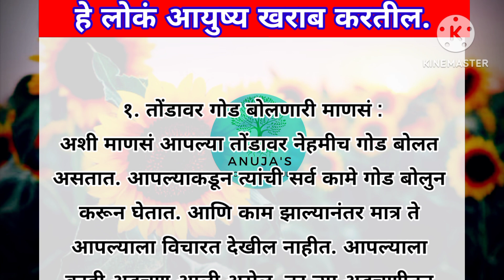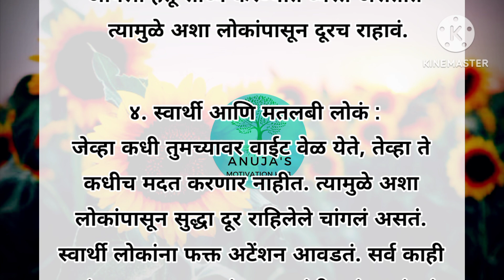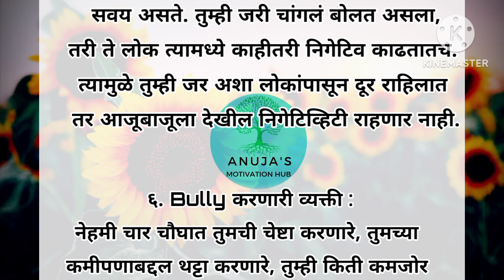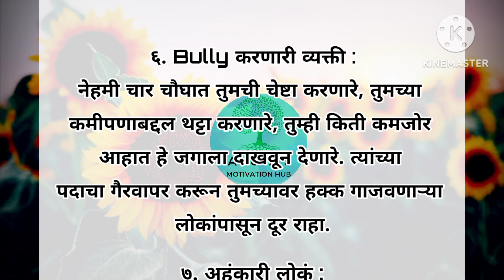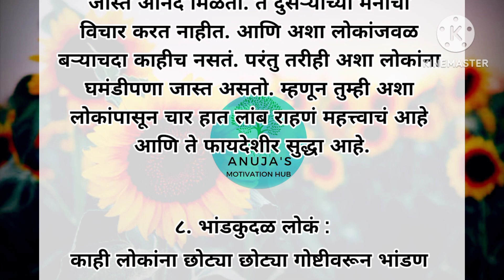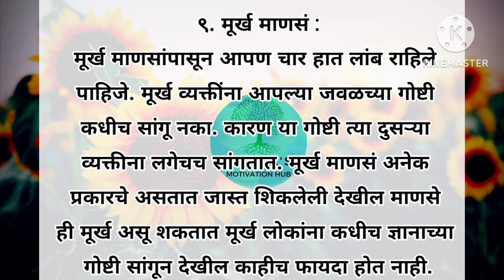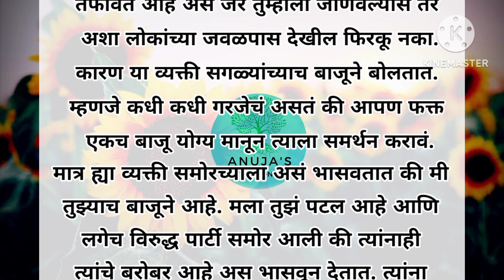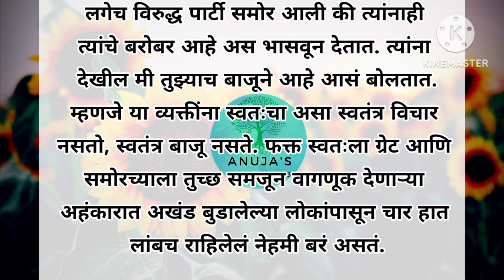Stay away from these kind of people - ह्या १० लोकांपासून दूर रहा | best lines | Marathi Motivation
Stay away from these kind of people -

तुम्हाला जर माझे व्हिडिओ आवडत असतील तर मला कॉमेंट्स मध्ये नक्की सांगा..
आणि माझ्या video's ला Likes & Share नक्की करा त्यामुळें ज्यांना गरज आहे त्यांच्या पर्यंत हा व्हिडीओ नक्की पोहचेल..👍👍

stay away from these kind of people, इन लोगो से हमेशा दूर रहे, stay away from these 10 people Chanakya neeti,stay away from these type of people, negative people, ह्या लोकांपासून स्वतःला दूर ठेवा, do this if someone hurts you, quotes in Marathi, what people think about you
समोरचा वाईट वागत असेल तर काय कराल,how to respond to rude people, स्वभावाला औषध आहे, sadhguru marathi, how to deal with toxic personality, in this video we have to do one story where you will get a learning of how to deal with difficult people or toxic people in your life, how to deal with negative people, type of toxic people in Marathi, motivational speech, motivational quotes, inspirational story,inspiring video, motivational speech video in marathi, नकारात्मक लोकंशी कसे वागायचे, चांगले वागून सुद्धा लोक तुमच्या बरोबर वाईट वागत असतील तर काय करायचं,howto,marathi motivation, motivational in Marathi,marathi thought, motivational video in marathi, positive thoughts in marathi, toxic peoples dealing, dealing with toxic people, toxic people dealing,
anuja's motivation hub,anuja jadhav, Anuja motivation,anuja motivational video,anuja motivational speaker,anuja marathi